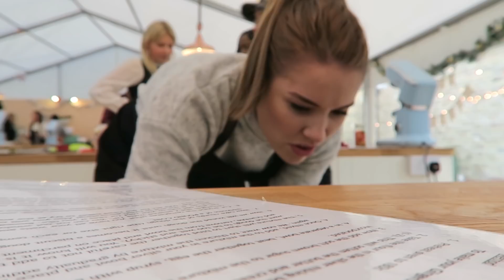THE GREAT CHRISTMAS BAKE OFF | Vlog 059 | Katie Pix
Totally and utterly overjoyed to have been invited to NEXT's Great British Christmas Bake Off. Living the dream and cooking bake off stylie in the tent with the glorious Venetia Falconer. Hand on heart, NEXT are the most wonderful brand, in product and people! 🙌🏼 THANK YOU SO MUCH for the experience! Oh and did we win the gingerbread competition, you ask? Did we ‘eck! DID YOU WATCH THE VLOG?! But boy oh boy we had a lotta laughs doing it.

Show NEXT some sweet, sweet love...

And the glorious folk that be, below!

•ADDRESS
Gleam Futures
6th Floor
60 Charlotte Street
London
W1T 2NU

•WHAT'S ON KATIE PIX?
Every TUESDAY | Recipes, baby!